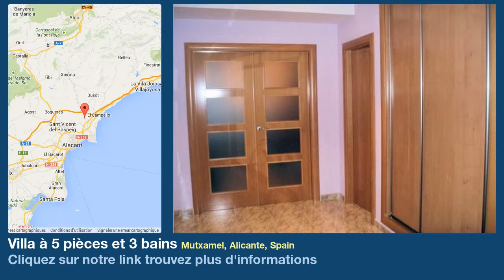Villa à 5 pièces et 3 bains à vendre à Mutxamel, Alicante, Spain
Plus d'informations sur Villa à vendre dans Mutxamel, Alicante, Spain avec 5 chambres à couchers, 3 salles de bains

Grande et jolie maison avec balcon vitré. Vue panoramique sur mer et montagnes. Construction luxueuse. Prix unique(taxation : 650 000 euro).